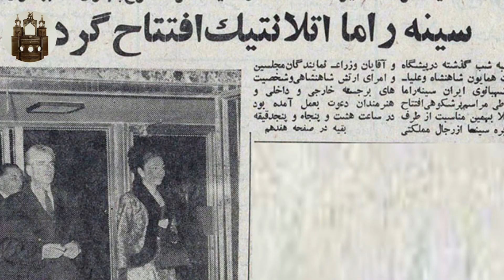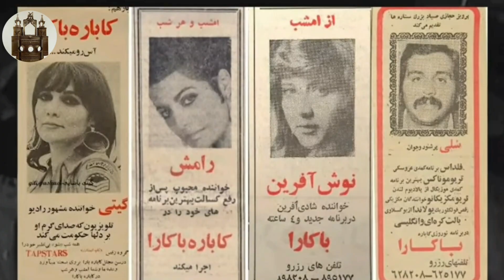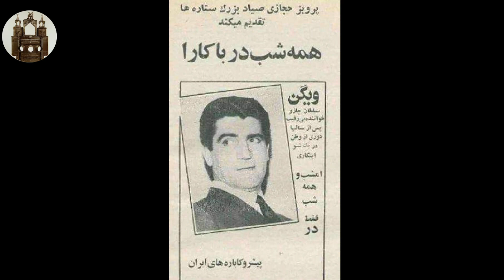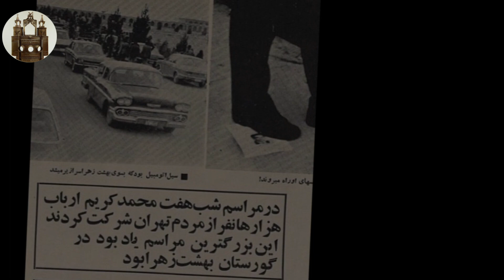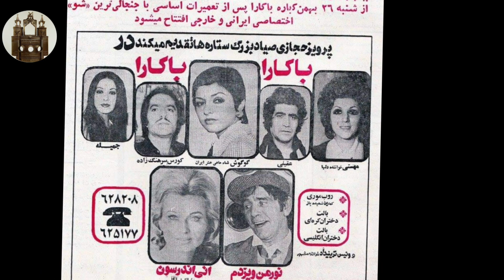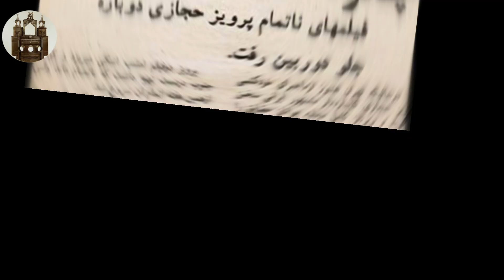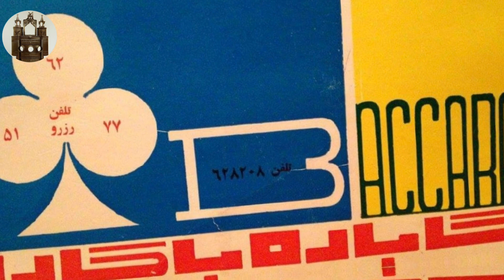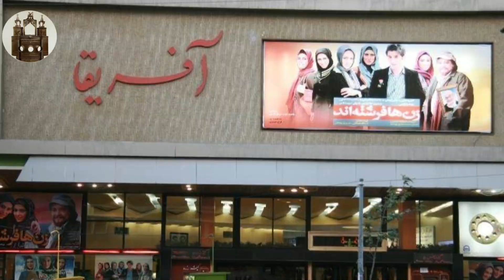سرنوشت پرفراز و نشیب و غم انگیز کاباره باکارا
کاباره باکارا یکی از مشهورترین کافه های شهر تهران در طبقه زیرین سینما آتلانتیک (آفریقای فعلی) قرار داشت، کاباره ای که خیلی از بزرگان آواز و هنر در آن برنامه داشتند. درب کافه باکارا در همان خیابان ولیعصر و دست چپ ورودی سینما بود.قبل از انقلاب ۵۷ توسط انقلابیون به آتش کشیده شد